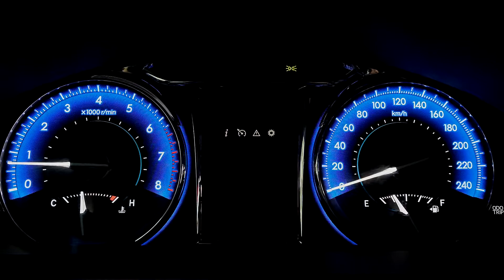Toyota Camry, 2016 год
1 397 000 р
Двигатель: бензин, 2.5 л
Мощность: 181 л.с.
Трансмиссия: автомат
Привод: передний
Тип кузова: седан
Цвет: белый
Пробег, км: 61000
Руль: левый
Поколение: 8 поколение, рестайлинг

Дополнительно: Идеальное техническое и косметическое состояние! Омыватели фар! Кнопка старт стоп! Парктроники перед/зад! Мультимедиа, USB, AUX, CD, MP3 ! Электропривод сидений! Климат контроль раздельный ! Мультируль! Круиз контроль! Подогрев сидений! Камера заднего вида! Чистый и вместительный салон и багажник! Автомобиль прошел комплексную предпродажную подготовку! Двигатель, коробка, ходовая ОТС, без нареканий! Вложений не требует!

❗️ВАЖНАЯ ИНФОРМАЦИЯ❗️

Мы сдерживаем цены для Вас!
О чем речь?
Неустойчивый курс валют, и прочие факторы провоцируют рост цен до 15% на все группы товаров, в том числе и на новые автомобили!
Многие автопроизводители повышают цены на новые автомобили, а этот фактор скажется на спрос автомобилей вторичного рынка!

В связи с повышением спроса, автомобилей становится меньше, и многие продавцы начинают повышать цены на популярные модели!

Мы оставляем прежние цены на ВСЕ автомобили в наличии!
Успевайте приобрести данный автомобиль по самой выгодной цене!

ЛЮБОЙ АВТОМОБИЛЬ ПРЕДСТАВЛЕННЫЙ В НАШЕМ АВТОСАЛОНЕ, ВЫ МОЖЕТЕ ПРИОБРЕСТИ ЗА НАЛИЧНЫЙ И БЕЗНАЛИЧНЫЙ РАСЧЕТ, А ТАКЖЕ В КРЕДИТ !

ПОКУПКА В КРЕДИТ:

Возможно оформление Кредита без первоначального взноса, без КАСКО, без поручителей и справок с места работы!
Ваш автомобиль примем в качестве первоначального взноса !
Подать заявку можно дистанционно , из любого региона России (viber, whatsapp, e mail и т.д)

Оформление КАСКО, ОСАГО

ВЫГОДНЫЙ ВЫКУП И ОБМЕН(Trade- In) ВАШЕГО АВТОМОБИЛЯ:

Мы принимаем ваш авто в счёт оплаты нового автомобиля (Trade- In). С вашей или нашей доплатой.
Ваш автомобиль мы можем оценить дистанционно !

КОМИССИЯ:

Наш Автосалон принимает автомобили на реализацию на нашу площадку или шоурум, на МАКСИМАЛЬНО ВЫГОДНЫХ ДЛЯ ВАС УСЛОВИЯХ!
Мы реализуем ваш авто в максимально короткие сроки!

ПОЧЕМУ ВЫБИРАЮТ НАС:

- 100% ГАРАНТИЯ ЮРИДИЧЕСКОЙ ЧИСТОТЫ !
- полная предпродажная подготовка !
- максимальное использование платных интернет ресурсов !
- размещение наружной рекламы, радио , телевидение !
- полная подготовка пакета документов для регистрации вашего авто в ГИБДД !

Автомобиль находится На площадке автосалона Авторум
МЫ РАБОТАЕМ БЕЗ ВЫХОДНЫХ.
Часы работы в будние дни с 9.00 до 21.00
В пятницу, субботу, воскресенье с 8.00 до 21.00
АДРЕС: Ул. 9 мая 2а